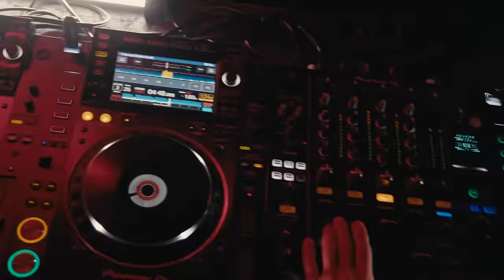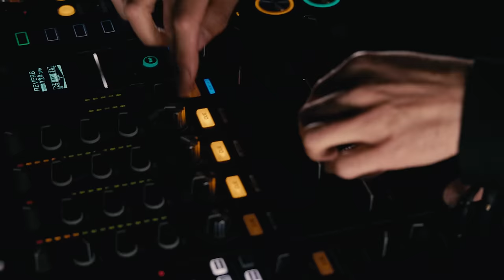Chico Rose x DAMANTE - SCARS [Official Music Video]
Chico Rose x DAMANTE - SCARS is OUT NOW!